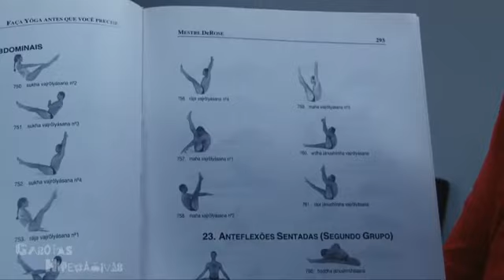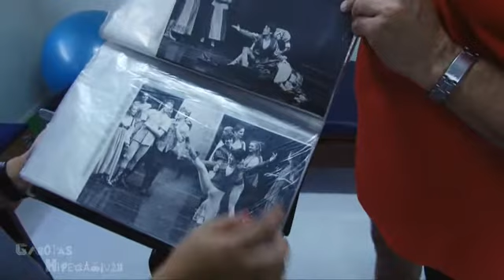Programa Garotas Hiperativas 3 - Parte 1/3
Neste programa zen, vamos falar um pouco de saúde, bem estar e equilíbrio!
Aproveitem!